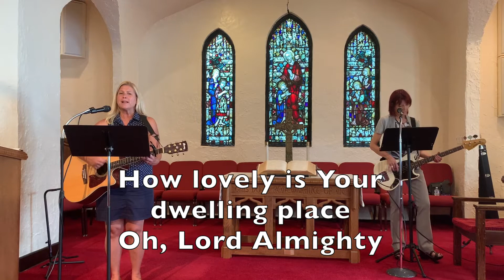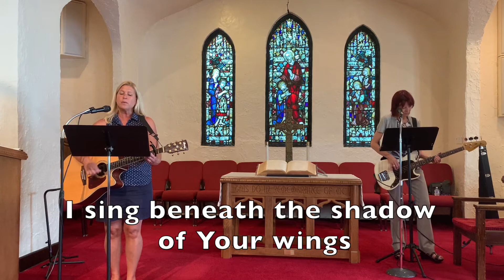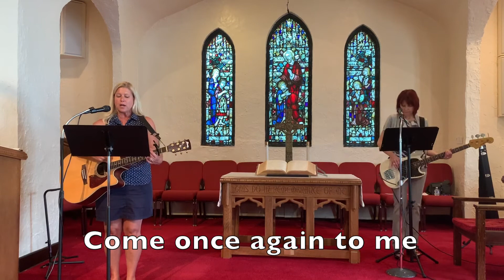Better is One Day